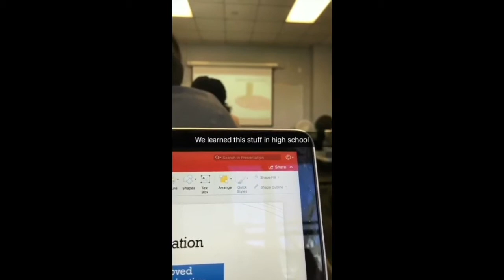A Day in the Life at College via Snapchat: University of Kentucky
I decided to film a day in my life at the University of Kentucky via Snapchat. Nothing too significant happened on this day. I do eat, I just didn't film those parts. This is just a small point of view. This is basically a typical day for me. I'm a junior, dual degree in B.A. Environmental Studies and B.S. in Geography.
Have a blessed day and take care.